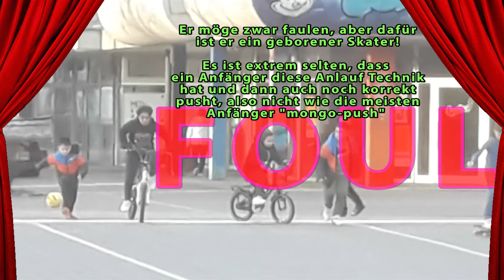The Great RACE of Chorweiler (nächstes 29.01.2025)❤️Worldyman🌍Withinternet of Peace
Alle Kinder haben auch den Transer Magazine Person of The Day (Person des Tages) Award gewonnen. Hier ist die Playliste aller bisherigen tmagpod awards

DON'T DO DANGEROUS STUNTS (unless U also no family = nothing to lose)
(collection of the things any brain needs to be fundamentally educated with)

(260 masterpiece uploads for you to tell the world about, please, I deserve a name/reputation - watch "Saturdance" 80 episodes or anything else, I deserve a reputation, for all this unique super creator art&soul manifestation)

FIND Part 3 = MEGA DOWNLOAD PACK for WOP EDITS

USE T CLIPS TO UNITE OUR CONTENT ("wop glue")
(T clips = any clips with me saying/doing "TRANSER" - if shorts-low-quality or HD full screen, doesnt matter, glue is glue like true is true)

Whatever quality, use anything to help me and yourself, because we are all made losers and here is our chance to be what the internet needs, good humans. And watch this, my song "chorweiler blue" and you'll know all about "quality"

Virtual Museum of Survival Art, Anti-Discrimination & Science
(aka WORLD WEB HERRITAGE - WWH !)
Just lost my domain theisolationartist.com due to poverty.
This is where the ACTUAL withinternet started - built it years ago!

PEACE